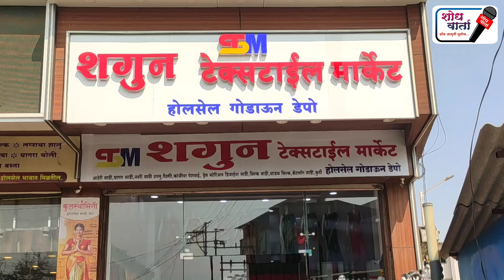रुपये साडी | होलसेल साडी मार्केट कल्याण | Saree Wholesale Market Kalyan/Mumbai | Designer Saree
आजच्या नवख्या व्यवसायिकांना मदत करण्याच्या शब्दसह योग्य डिजाईनमधील साड्या पूवणारा हा युवा व्यवसायिक आपल्या स्वागतासाठी सज्ज आहे...

Saree
Wholesale Saree
Silk Saree
Paithani
Banarasi Silk Saree
Partywear Saree
Designer Saree
Bridal Saree
Surat Saree
Kalyan Saree
Dadar Saree

साडी
होलसेल साडी
सिल्क साडी
पैठणी
बनारसी साडी
पैठणी साडी
सहावार साडी
नऊवार साडी
बारावार साडी
डिझाईनर साडी
सुरत साडी
कल्याण साडी
मुंबई साडी
सुरत टेक्सटाईल
कॉटन सिल्क
2022 डिजाईन साडी
सुरत होलसेल साडी

या चॅनेलवरील व्हिडिओ केवळ शैक्षणिक उद्देशांसाठी आणि माहितीचा प्रसार करण्यासाठी आहेत. यापैकी कोणत्याही व्हिडीओमधून होणार्‍या कोणत्याही नुकसान किंवा नफ्यासाठी आम्ही जबाबदार नाही. ते पूर्णपणे तुमच्या मार्केटच्या संशोधनावर आणि मेहनतीवर अवलंबून आहे.